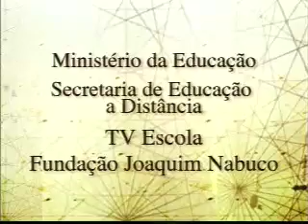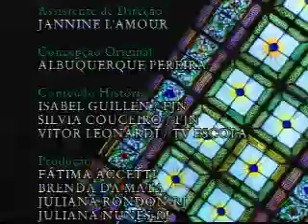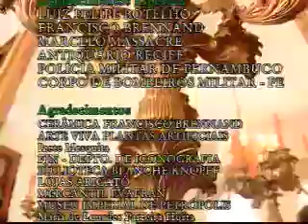Guerra do Paraguai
Brasil 500 anos: o Brasil-império na TV
MÃO MOLENGA TEATRO DE BONECOS
Filme produzido para a Secretaria de Educação à Distância / MEC, pela Fundação Joaquim Nabuco e Massangana Multimídia Produções. 8 episódios